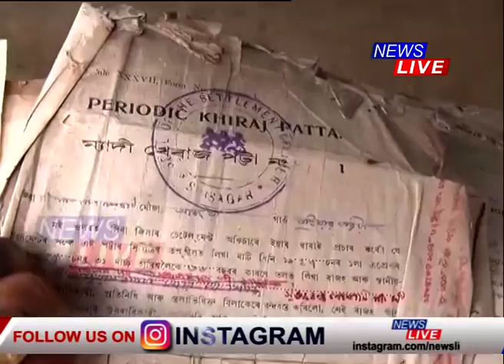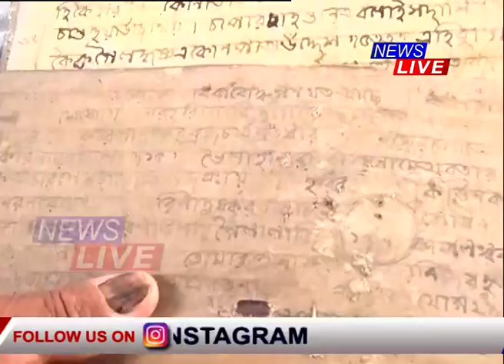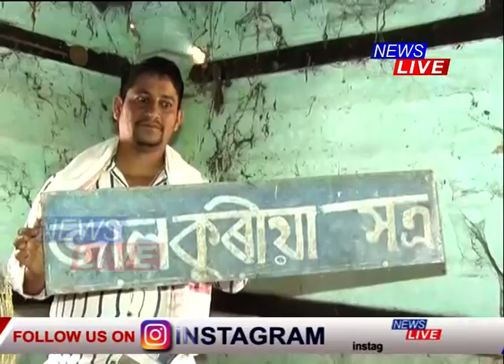অস্তিত্বৰ সংকটত যোৰহাট জিলাৰ কুঁহিয়াৰবৰীয়া জালপৰীয়া সত্ৰ, জহি-খহি গৈছে অৰ্ধশতাধিক সাঁচিপাতৰ পুথি